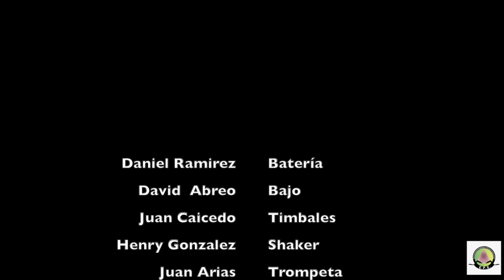Princesse (Especialización de música Escuela Pedagógica Experimental)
Composición original del grupo de especialización de música de la Escuela Pedagógica Experimental.